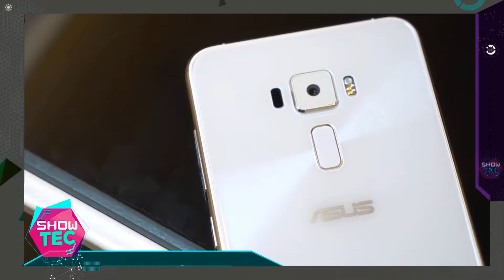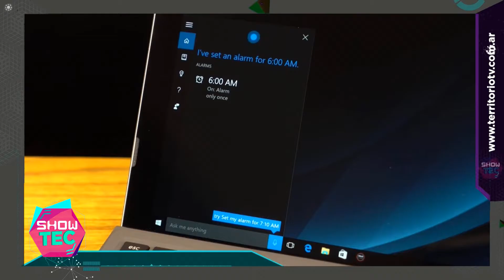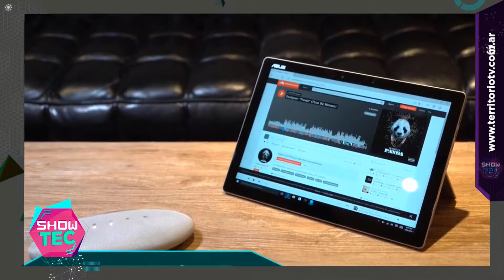Show Tec #38 - ASUS Zenfone 3 y Transformer 3 + Robot Terminator de Rusia + Gohan’s Fury Stop Motion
Micro con lo último en tecnología, redes, juegos y apps, conducido por Gerardo Schafer y transmitido todos los Viernes a las 21:30